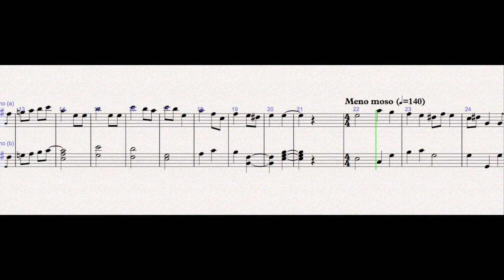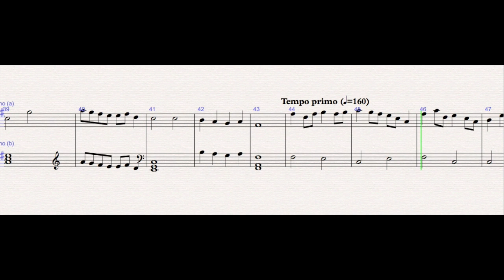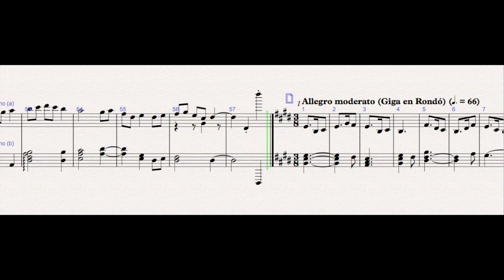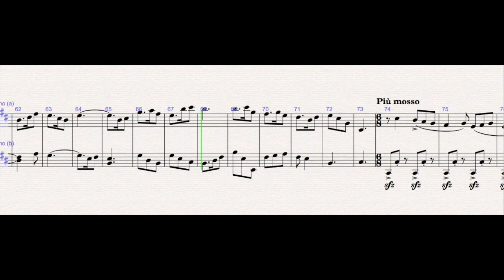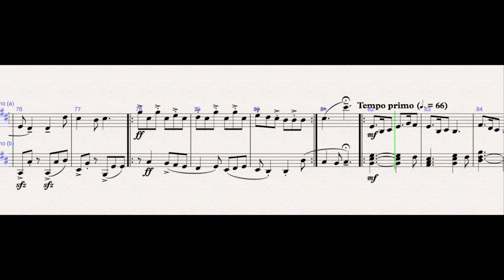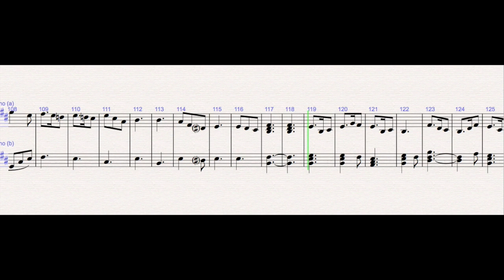Piano Sonata 1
Here's my first piano sonata. I wrote it about a year ago, and I tried to resemble the classical structure of three movements, a "tonal" development (with a lot of licenses) and a baroque inspiration.

(00:03) I movement - Molto Allegro in A major
(01:34) II movement - Moderato, very reflexive with a religious style in D minor
(03:20) III movement - Allegro moderato (Rondeaux Guigue) in E major